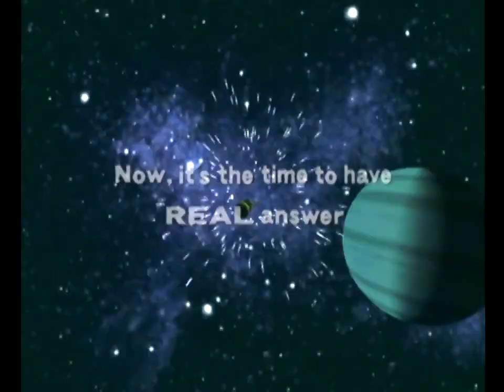Capcom VS SNK Pro (Dreamcast) Arcade Mode as Ryu/Ken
Capcom VS SNK: Millennium Fight 2000 Pro (Sega Dreamcast Version) Arcade Mode as Ryu/Ken. Note: All of my gameplay videos are uploaded for entertainment, not for skill.